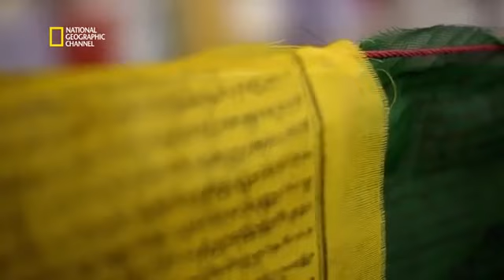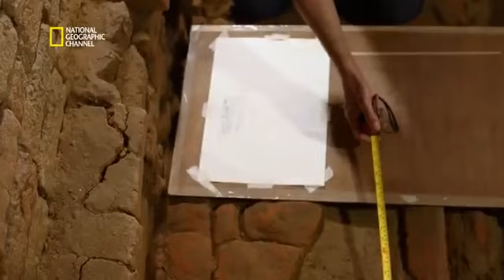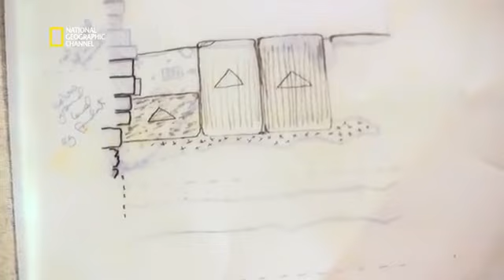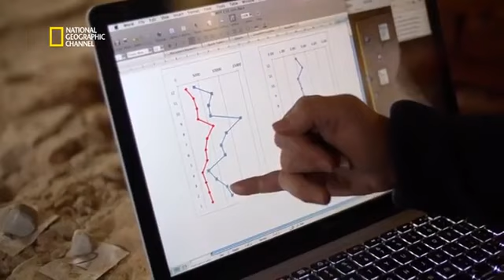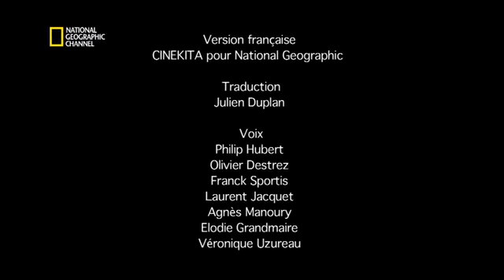Bouddhisme Documentaire, La véritable histoire de Bouddha | Nat Geo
Bouddhisme documentaire, sur la véritable histoire de Bouddha.
Proposé par National Geographic.

Avec des millions de fidèles, le bouddhisme est l'une des plus grandes religions de la planète.

Pourtant, on sait peu de choses sur ses origines. Longtemps considéré comme lieu de naissance de Bouddha, Lumbini est l'un des sites les plus sacrés du bouddhisme mais aussi l'un des seuls endroits liés à cette religion qui n'a pas totalement disparu.

Suivez les pas du Dr Robin Coningham et d'une équipe d'archéologues venus du monde entier qui ont obtenu l'autorisation de faire des fouilles sur ce site classé au patrimoine mondial de l'UNESCO.

Observez-les dans leur travail alors qu'ils tentent de percer certains des plus grands mystères de Bouddha.

Les découvertes qu'ils font pourraient bien changer totalement le visage de l'une des plus grandes religions de la planète.

Notre mission contribuer au bien-être des communautés asiatiques les plus démunies, dans plus de 6 pays en Asie